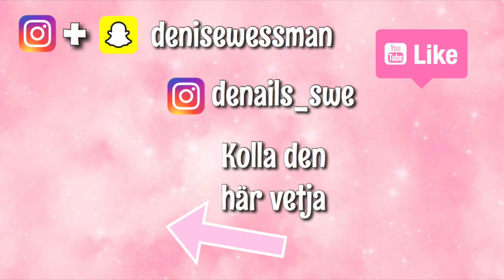VLOGG - Second hand med Frida!